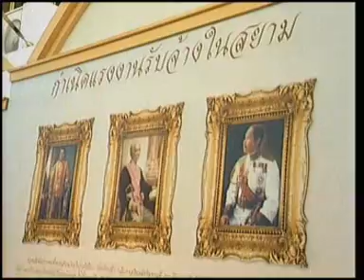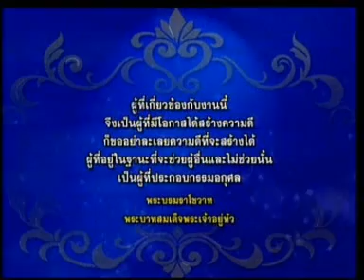23APR10 THAILAND's NEWS 3of12; PART3